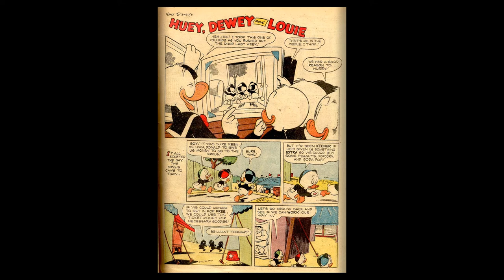DISNEY Dell Four Color Comics #0686 Duck Album